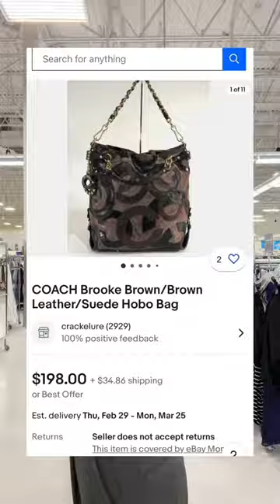CAN’T BELIEVE I THRIFTED THIS ✨🍒